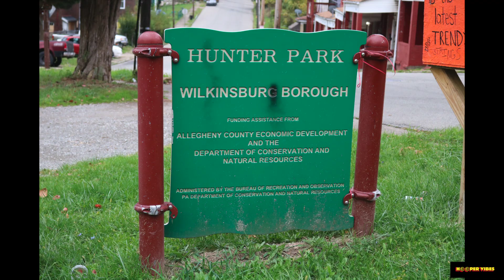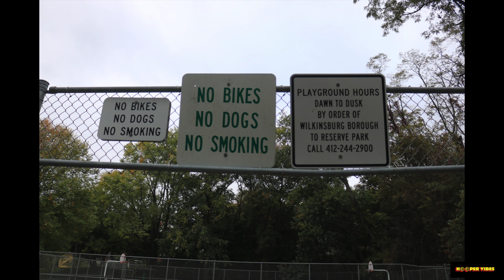Basketball is Fun (Hooper Vibes) Mix 170 🏀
Wilkinsburg, Pennsylvnia. USA.
Hunter Park 🏀 Moorland Kemets Basketball Court
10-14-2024